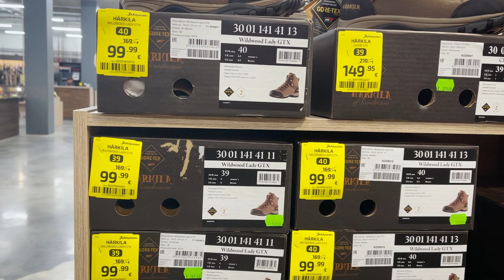Nenokavē! Kur iegādāties Härkila un Seeland apģērbu par labu cenu? Video bloga #50 epizode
Veikalā Jahipaun, kas atrodas tirdzniecības centrā Sāga, ik pa laikam ir labas atlaides. Šoreiz plauktus revidē Kaspars Dukaļskis un Namejs Vinovskis.